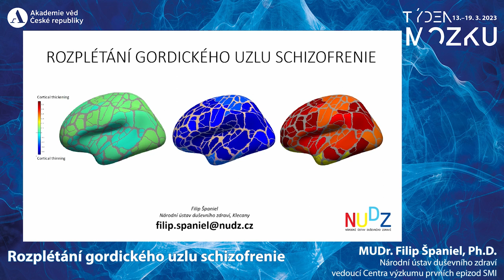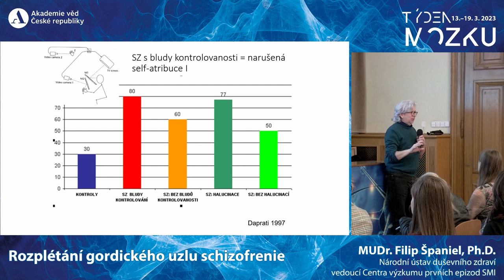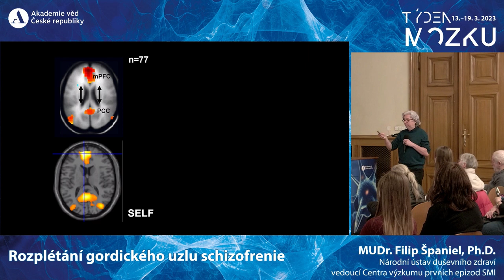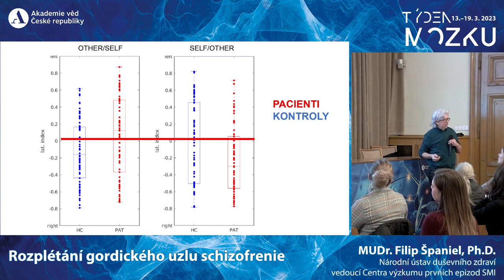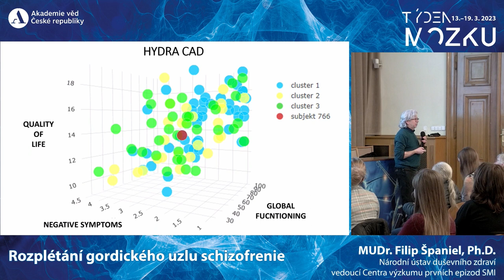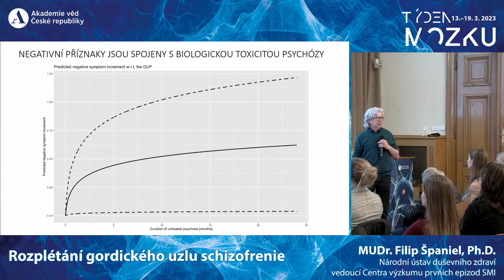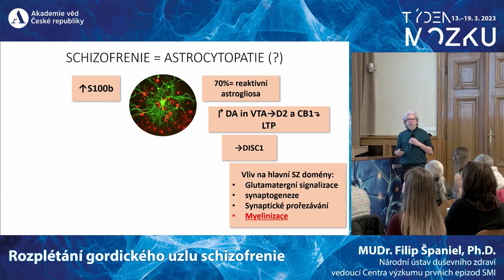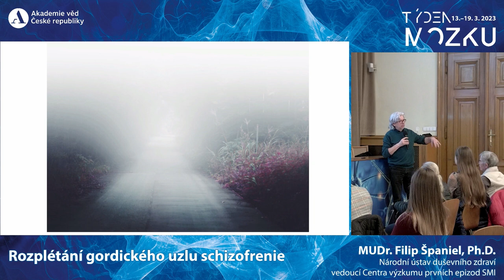Týden mozku 2023 - Rozplétání gordického uzlu schizofrenie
MUDr. Filip Španiel, Ph.D., Národní ústav duševního zdraví, vedoucí Centra výzkumu prvních epizod SMI

Příspěvek zúročuje data z největší světové databáze dlouhodobě sledovaných pacientů se schizofrenií. Ve výzkumu využíváme moderních neurozobrazovacích a analytických metod. Cílem je zjistit nejenom příčiny tohoto onemocnění, ale odpovědět i na otázky, které nás zajímají odjakživa: kde se bere prožitek "já". Kde se v mozku odehrává svobodná vůle? Obě tyto dimenze tvoří příznakové jádro nemoci.